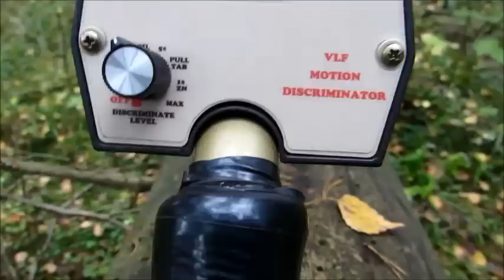Обзор Tesoro Compadre от Руслана / Конкурс "Лучший видеообзор детектора 2016"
Видео для конкурса "Самый лучший видеообзор металлоискателя 2016". Обзор металлоискателя TESORO COMPADRE от Руслана Седова, город Москва.